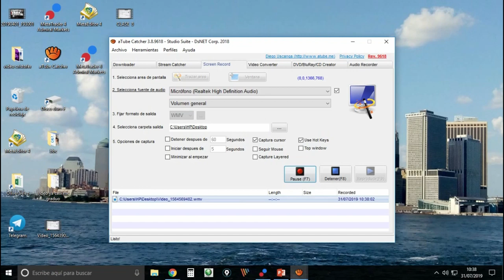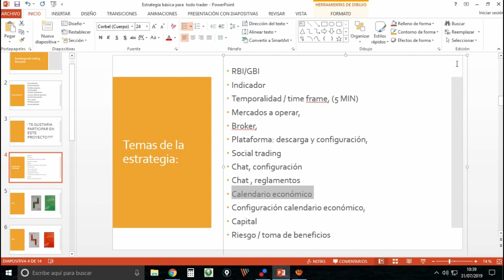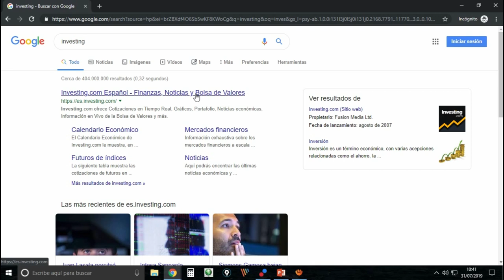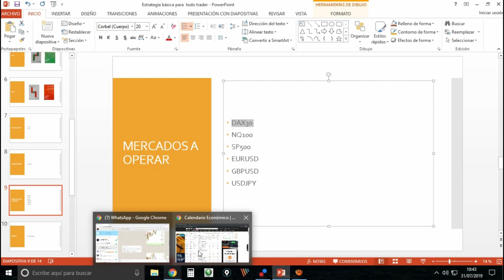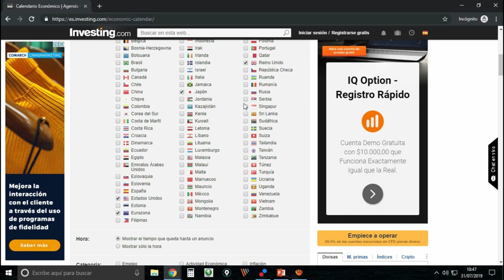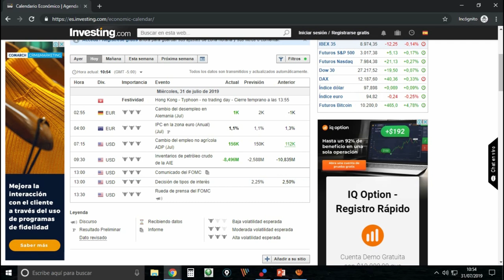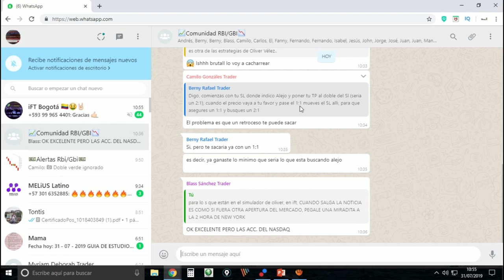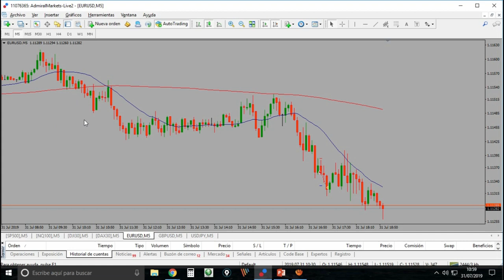Estrategia de trading RENTABLE 🤑👉GRATIS👈🤑 clase 9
Más PREGUNTAS!!! Comunícate vía WhatsApp.

►Más vídeos que tienes que ver:

 Descubre el SECRETO de Oliver Vélez.

 Teclas RAPIDAS en MT4 y MT5.

 ADMIRAL MARKETS BROKER

Video blog dedicado a registrar el aprendizaje de ALEJANDRO AYALA, como un TRADER profesional de OLIVER VÉLEZ, con el programa iFundtraders, Aquí encontrarás sus avances, fracasos, métodos de estudio, consejos, y muchas anécdotas más.